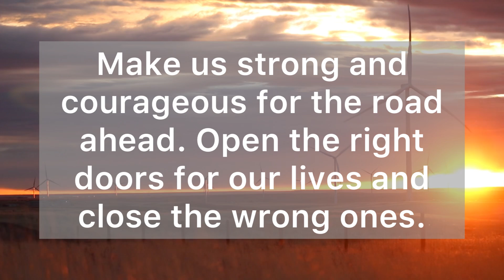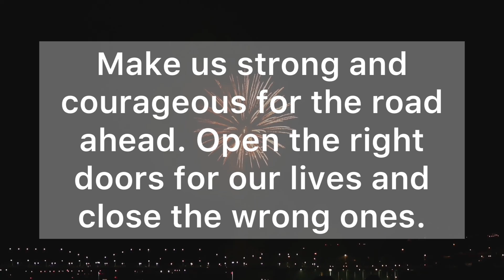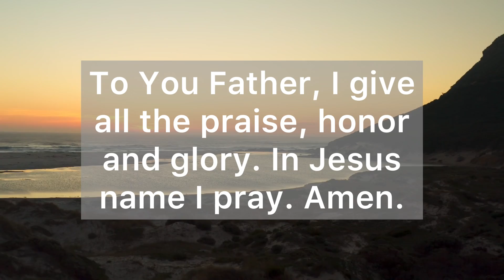A Prayer for The New Year 2025- Happy New Year Prayer 2025 Message - Goodbye 2024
Dear Heavenly Father, thank You for making all things new. As another new year begins, help us live each day for You. We ask that your peace lead us. Show us how to walk in grace and embrace Your love for us even more. Please, Lord, guide our decisions and turn our hearts to deeply desire you above all else. Make us strong and courageous for the road ahead. Open the right doors for our lives and close the wrong ones. Let Your wisdom, for your strength and power to be constantly present within us. Shine your light in us, through us, over us. May we make a difference in this world, for your glory and purposes.

I will lead the blind by ways they have not known, along unfamiliar paths I will guide them; I will turn the darkness into light before them and make the rough places smooth. These are the things I will do; I will not forsake them. (Isaiah 42:16)